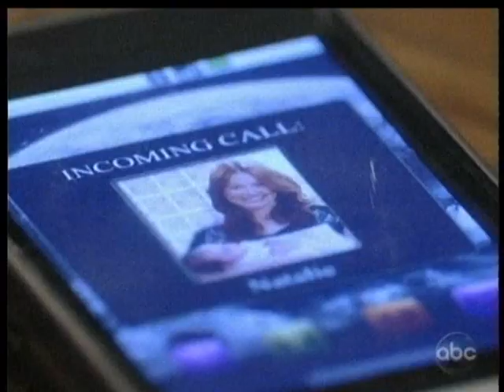05-02-12 John & Sam.wmv